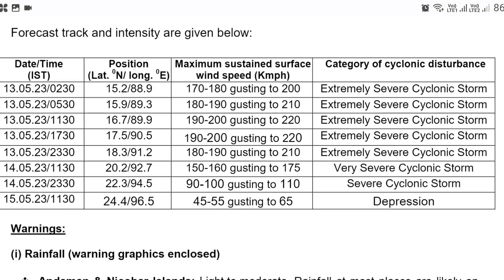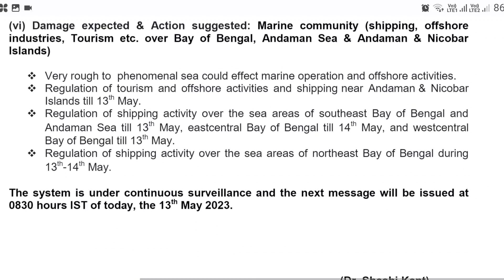ধেয়ে আসছে ঘূর্ণিঝড় ‘মোখা’ 2023।। মোখা ঘূর্ণিঝড়ের তারিখ,ঘূর্ণিঝড় মোচা,ঘূর্ণিঝড়মোচা,ঘূর্নিঝড়ের লাইভ